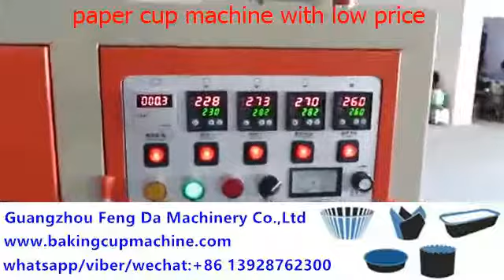paper cup machine brands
use single PE coated paper,heat sealing system,
FOB price is USD 7000